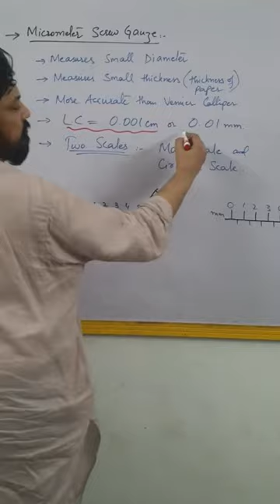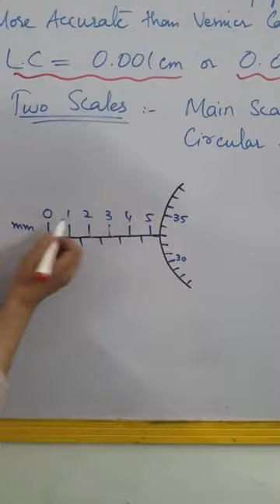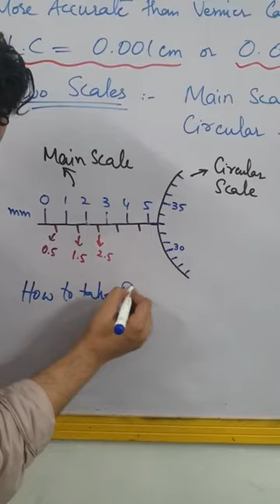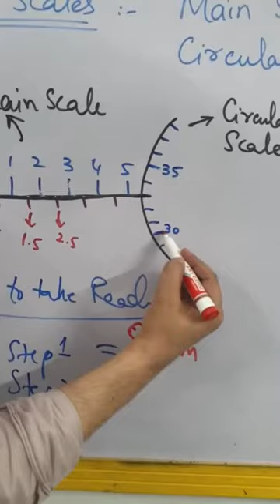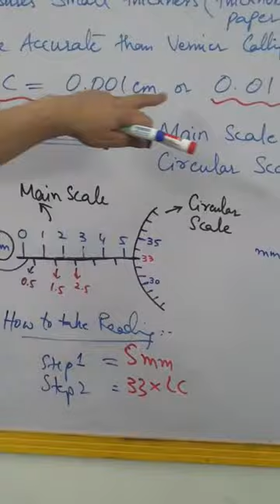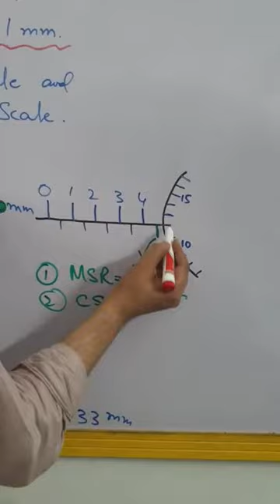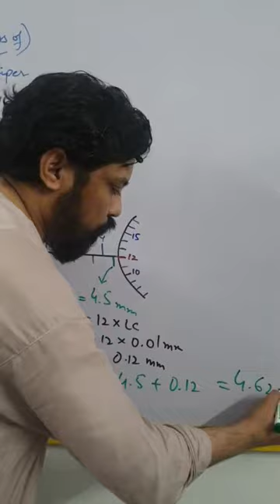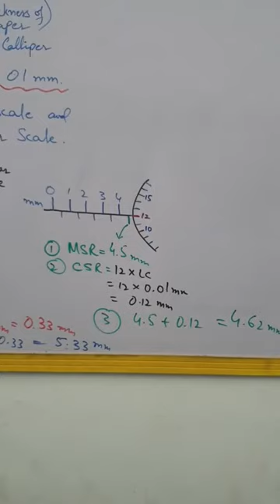Measuring Instruments Part 4 - AS PHYSICS BY SMK @ WHALES COLLEGE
Measuring Instruments Part 4 - AS PHYSICS BY SMK @ WHALES COLLEGE Video 6